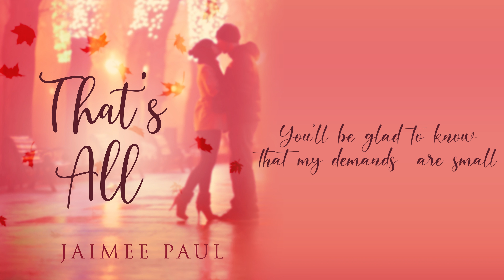Jaimee Paul - That's All [Official Lyric Video]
Burton Avenue Music - music for your life

Follow Burton Avenue Music for updates on your favorite artists.